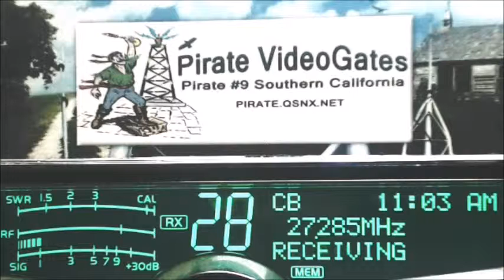TrainDriver FL and nothing else. Clipped out the static.